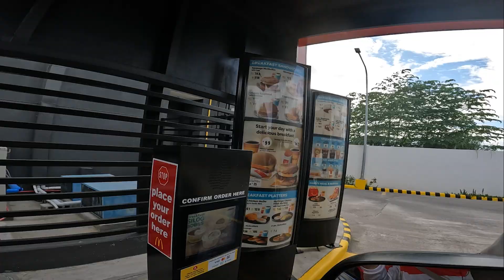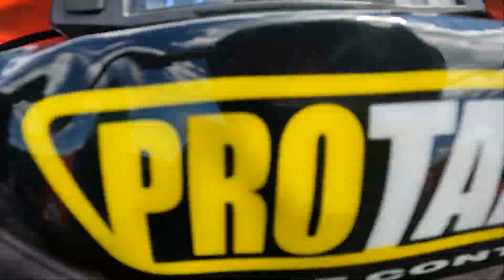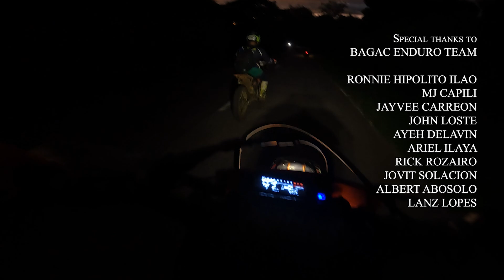Enduro ride with Team Bagac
My 2nd visit on the trails of Bagac, Bataan with the local enduro team.

Got my leg caught up on a boulder hiding behind some bush.

A challenging trail for a beginner like myself but it was an awesome experience!